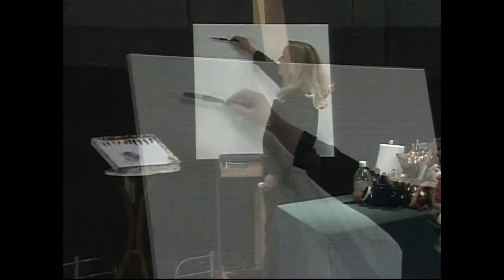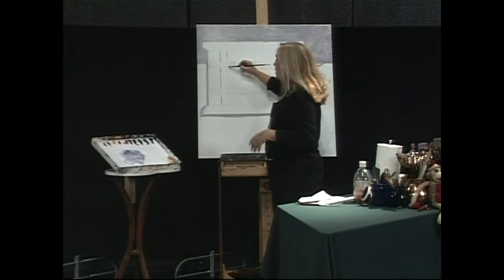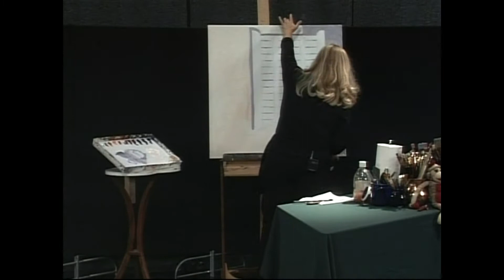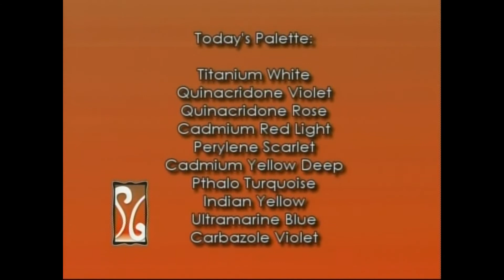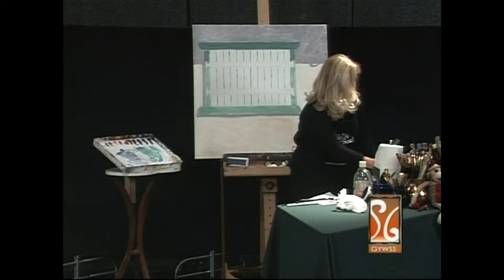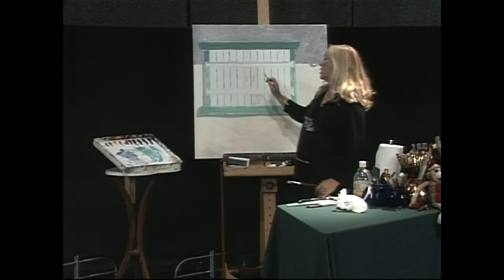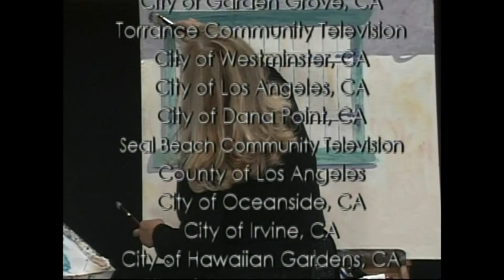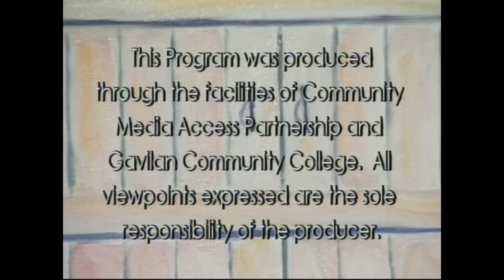Learn to Find and Paint Color in the Shadows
From the award-winning television series, "Give Your Walls Some Soul" artist/host Shannon Grissom shows you how to discover and paint color and light in the shadows during this fun episode that features The Inn at Tres Pinos.

Favorite Painting Medium: Winsor & Newton Liquin
Value Beginner Set of Brushes by Bougimal
Value Canvas Multipack by ARTEZA
Oil Paint Starter Set ~ Gamblin